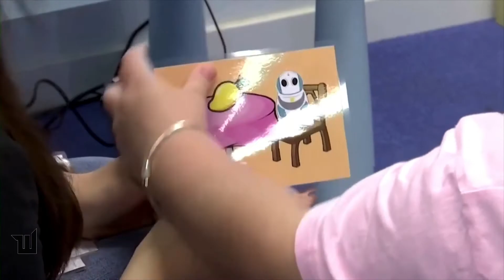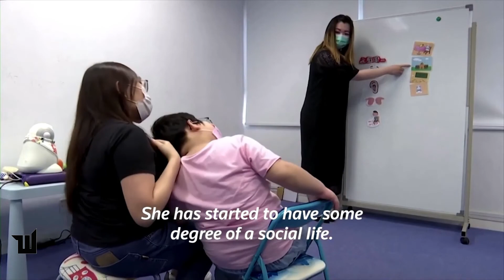Robots help autistic children boost social skills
The Robot for Autism Behavioral Intervention program is designed for people with autism between the ages of 3 and 18. It aims to help them be more social and to resolve issues such as conflicts and bullying.